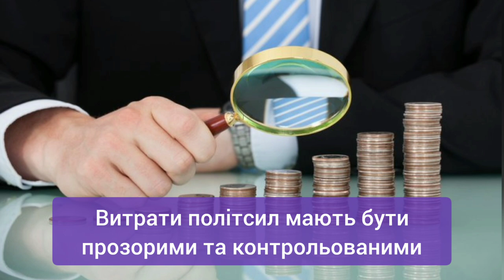Чому важливо відновити фінансове звітування партій?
У жодній іншій країні Європи політики не здогадалися запровадити самим для себе “мораторій” на подання фінзвітності, тут ми — унікальні.

У 2020 році парламент дозволив партіям не подавати фінансові звіти до завершення карантину. З бюджету на партії витратили майже 1,5 млрд грн, проте суспільство не може дізнатися, куди пішли ці кошти.